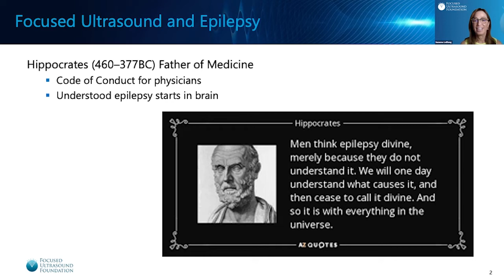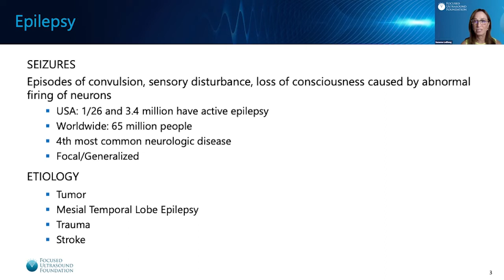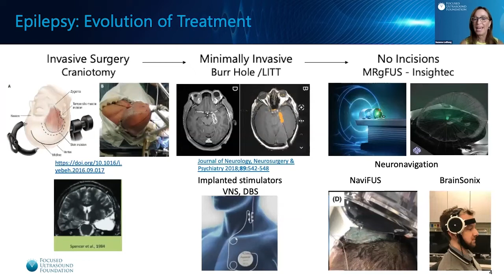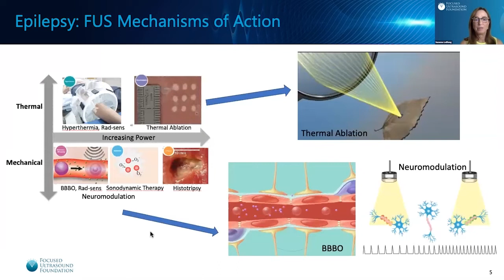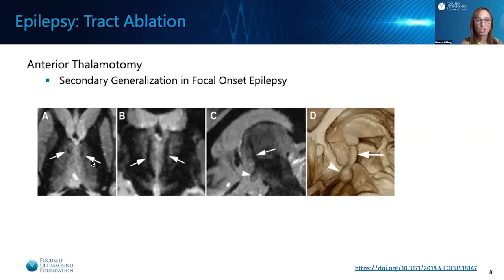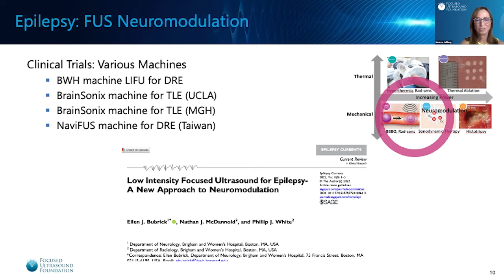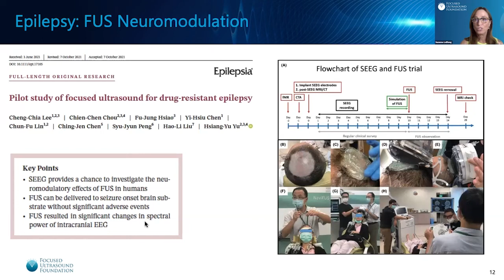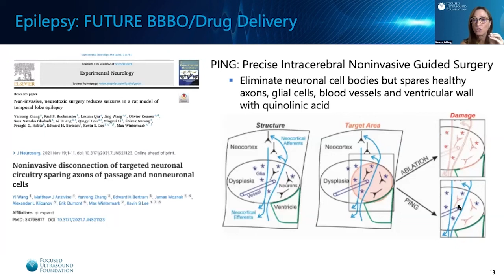Focused Ultrasound and Epilepsy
Presented by Suzanne LeBlang, MD